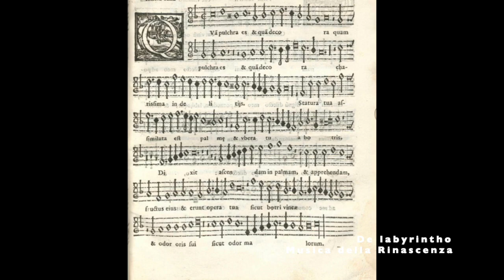Palestrina: Quam pulchra es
Canticum canticorum - cd Amadeus De labyrintho
dir. Walter Testolin